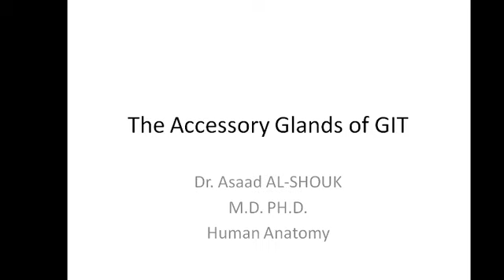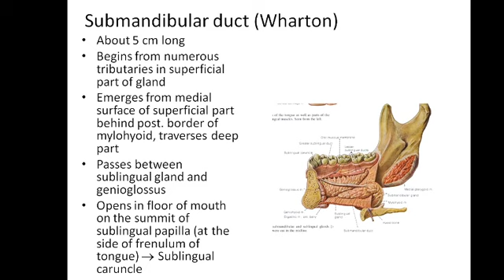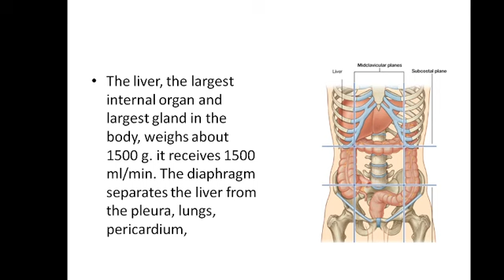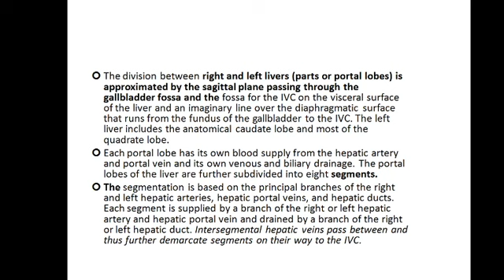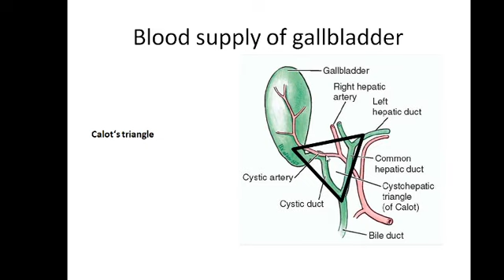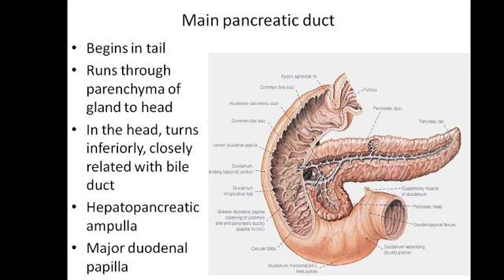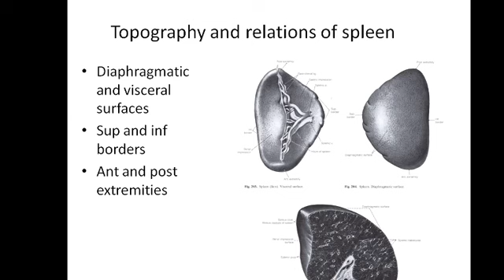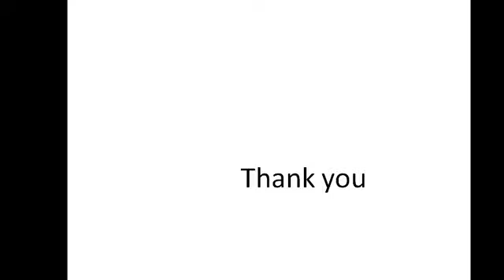Accessory glands of GIT